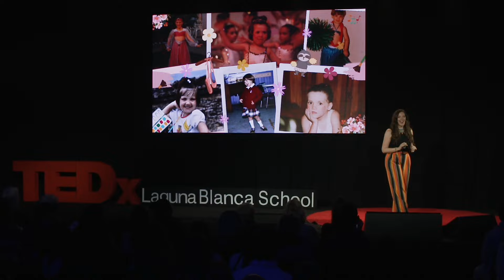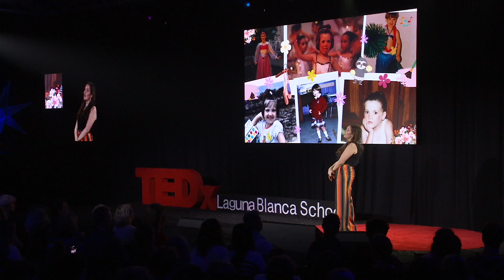The Unexpected Magic of Unproductive Joy | Lorena Martinez | TEDxLagunaBlancaSchool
Lorena Martinez is an actor, writer, speaker, and coach who is all in on the magic of Creative Joy. She launched her company, Bien Creative with a mission to raise joy, inspire courage, and ignite creativity. Her talk lights us the audience with a powerful representation of finding your inner child and letting your true emotions of joy radiate through every part of your life.  Lorena Martinez is an actor, writer, speaker, and coach who is all in on the magic of Creative Joy. She launched her company, Bien Creative with a mission to raise joy, inspire courage, and ignite creativity. A professional actor for over 10 years, Lorena has performed on Hollywood sets, Tony Award-winning stages, and legendary comedy houses. She created and wrote a sitcom based on her immigration woes and recently signed a shopping deal with a major production company. Also the creator of PLAYDATE, a show where she interviews her favorite artists from Hollywood to Broadway; they play games, do crafts, and go deep on the journey of creating an improbable career. This talk was given at a TEDx event using the TED conference format but independently organized by a local community.